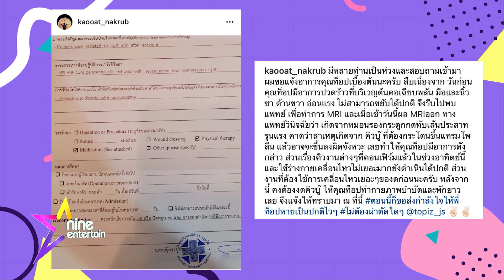รายการไนน์เอ็นเตอร์เทน l 29 มี.ค.65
- “แพท พาวเวอร์แพท” หวิดป่วยอัมพาต เร่งผ่าตัดหมอนรองกระดูก
- "ท็อป จรณ" หมอนรองกระดูกทับเส้นประสาทรุนแรง แจ้งงดคิวบู๊-ทำกายภาพ
- “มิ้นต์ ชาลิดา” ขำฉายา “เจ้าหญิงแห่งวงการเพื่อนเจ้าสาว”
- “ไอซ์ ปรีชญา” ลั่นโสดโชว์เซ็กซี่ได้ไม่มีใครหวง
- “กอล์ฟ อนุวัฒน์” ทำใจรูปสยิวนุ้งกกน. หลุดกลางกอง